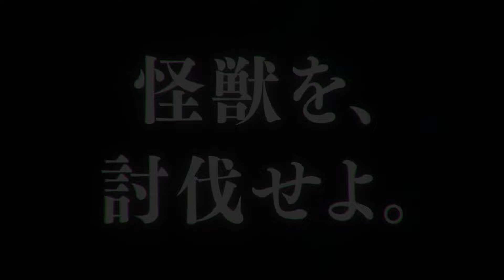Kaiju No 8 v Kaiju No 9 BEGINS - Kaiju No 8 Chapter 105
Yall, this chapter was so hype, but they always go by so quick! At least we have our anime coming out in a couple days! What did you all think about chapter 105?

0:00 - Intro/Overview
2:17 - Citizens see KN8 v KN9 / Little Girl=MVP
5:19 - Kaiju No 9 Senses Kaiju No 6
7:04 - KN8 vs KN9 Faceoff
8:37 - Isao's Perfected Style. /Final Thoughts(KN8 Powerup)